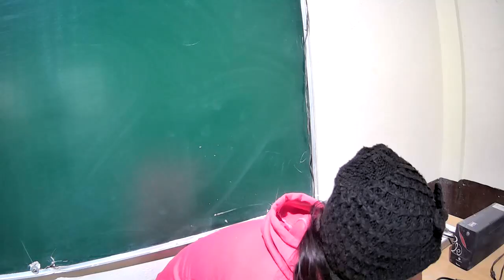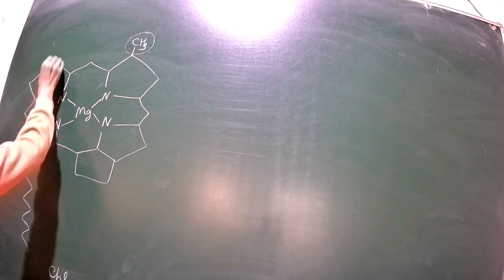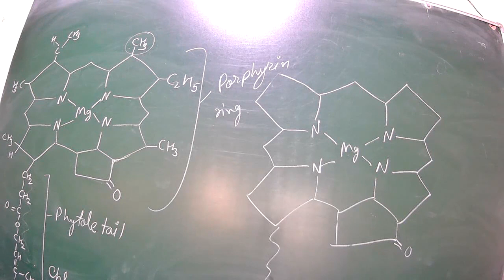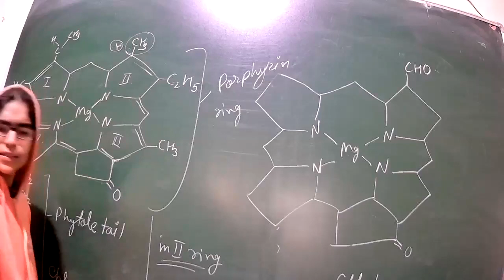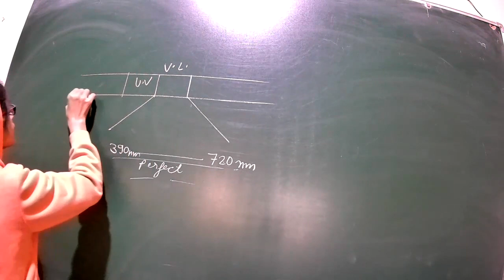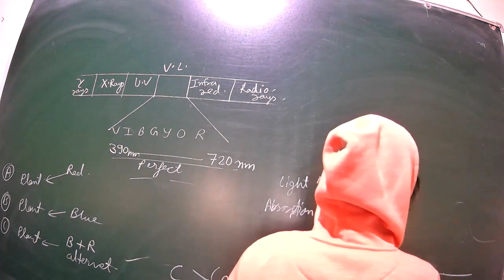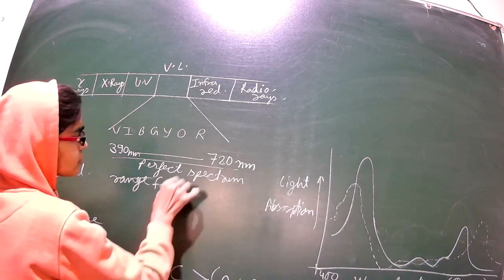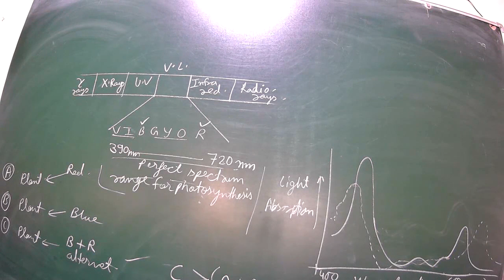plant physiogy unit 1 class 4